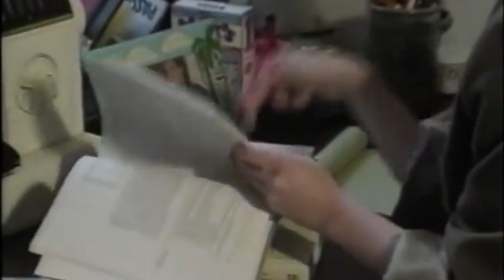VIDEO: Noni - Jack's Jazz